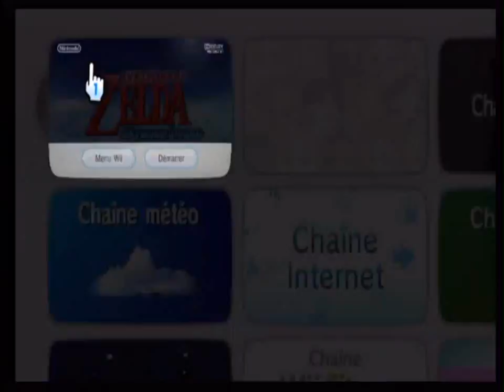Bande annonce walkthrough Zelda SS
Bande annonce du walkthrough de Zelda Skyward Sword sur Nintendo Wii.